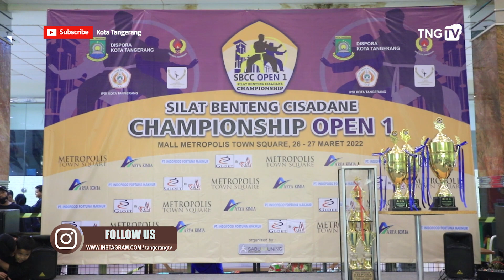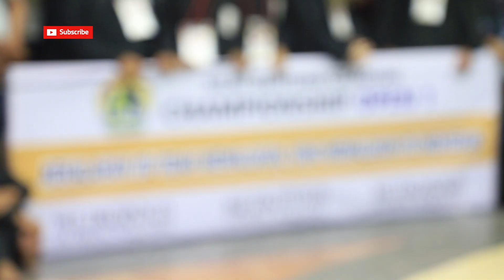Silat Benteng Cisadane Champions Open, Ajang Mencari Bibit Persilatan Kota Tangerang [Tangerang TV]